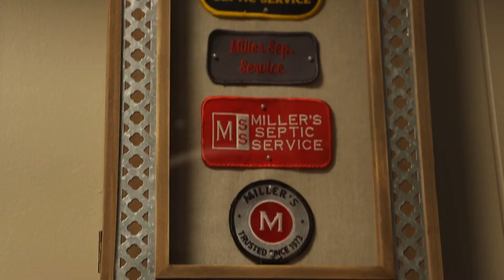Miller's - Family Business